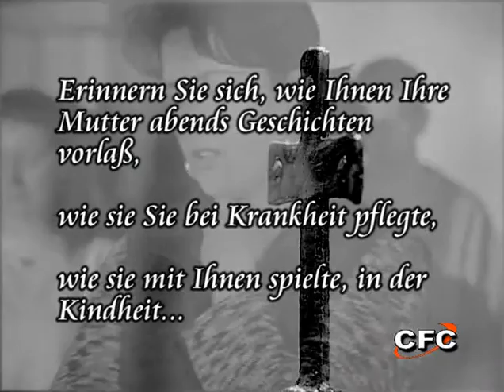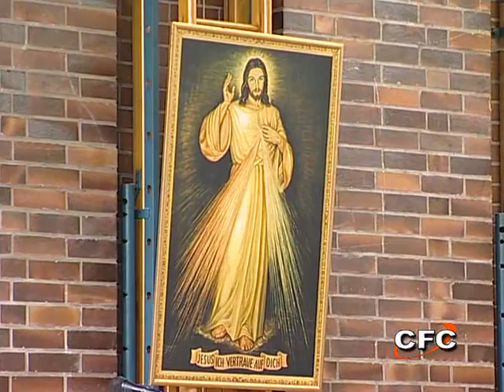Töchter und Mütter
Im Rahmen der "Frühstückstreffen für Frauen" berichtet Hildegard Becker über die spannende Beziehung zwischen Mutter und Tochter. Ziel ist es, herauszufinden, wieviel unseres täglichen Handelns als Erwachsener von der gelungenen oder nicht gelungenen Erziehung unserer Mutter beeinflusst ist. Im zweiten Teil spricht Hildegard Becker über die Gründe für das Handeln der Mutter. Sie ruft auf zur Versöhnung mit der Mutter und zur Befreiung von alten Lasten zerstrittener Beziehungen.